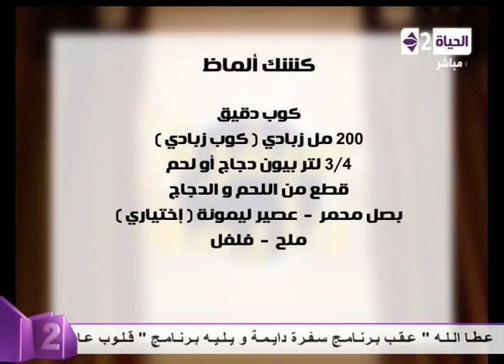سفرة دايمة - كشك ألماظ - Sofra Dayma